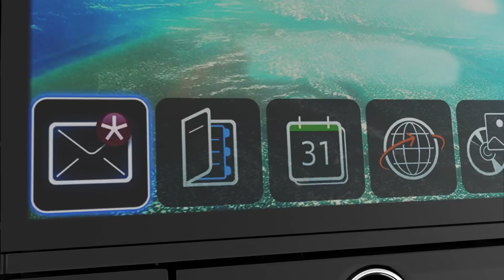2012 NFL Week 2, College Football Week 3 Huge Betting Action Preview: Into The Weekend w/ BetDSI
- Football season now feels like it is in full swing with NFL Week 2 and college football Week 3 coming up.

Brent, the Head Lines Manager at BetDSI, discusses many of the key games this weekend with SBR Forum host Peter Loshak, and what action he has seen on them in terms of volume and sharp/public splits.

To see our detailed and up-to-date sportsbook ratings and overviews, go